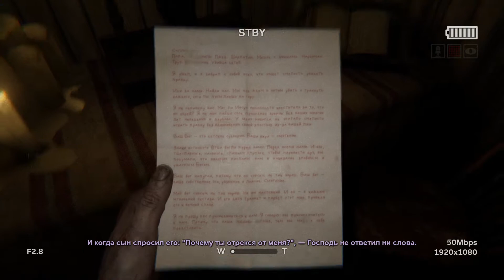Outlast 2 // Серія #4